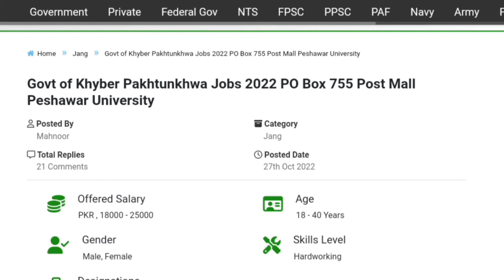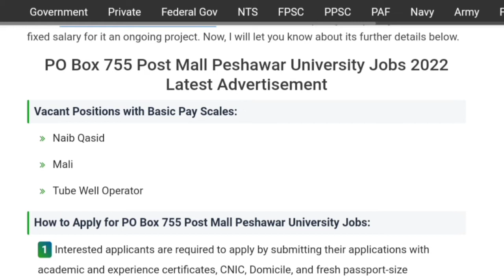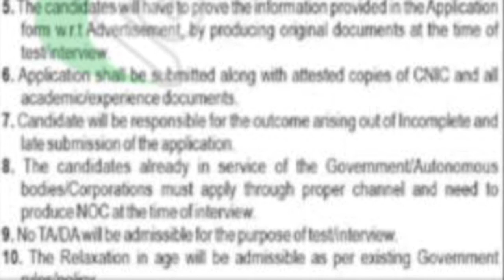Govt Of Khaybar Pakhtunkhwa Po Box 755 Post Mall Peshwer Jobs 2022 | Latest KPK Jobs 2022